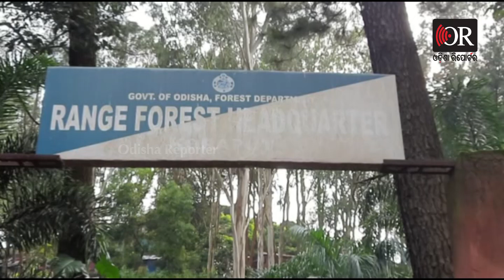ଶାଳ କାଠ ଚୋରା ଚାଲାଣ ବେଳେ ଜଣେ ଗିରଫ | Odisha Reporter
କୋରାପୁଟ ବନ ବିଭାଗକୁ ବଡ ସଫଳତା। ଶାଳ କାଠ ଚୋରା ଚାଲାଣ ହେଉଥିବା ସୂଚନା ପାଇଁ ଚଢାଉ ବେଳେ ଏକ ମାରୁତି ଓମିନି ଗାଡି ସହ ୧୩ ଖଣ୍ଡ ଶାଳ କାଠ ଜବତ କରିଛି ବନ ବିଭାଗ । ଏହି କାଠ ପୁରୁଣା ରାଣିଗଡ଼ରୁ କୋରାପୁଟ ଚାଲାଣ ହେଉଥିବା ବେଳେ ବନ ବିଭାଗ ଅଧିକାରୀଙ୍କ ଦ୍ୱାରା ଜବତ ହୋଇଛି ।